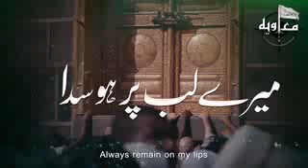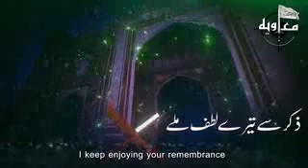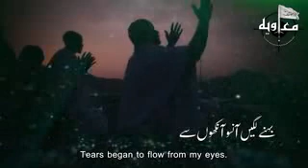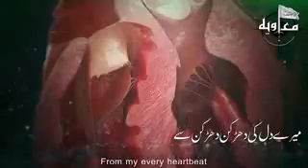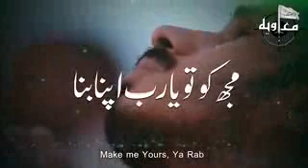Mere lab par ho sada, la ilaha illalah.... heart touching naat ...(click the link in description)